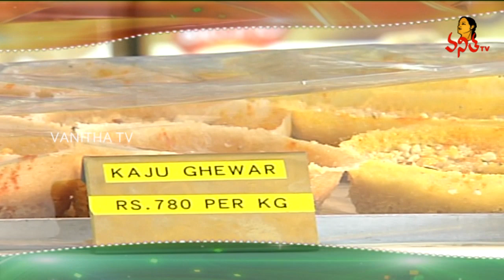Old And Famous Sweet Shop | Independence Day Special , Bikanervala Sweets | VanithaTV